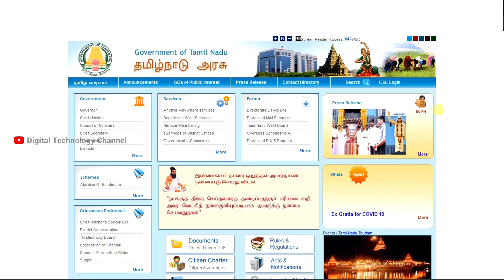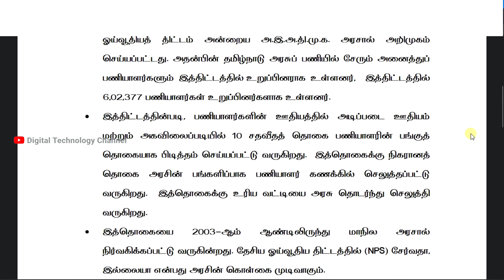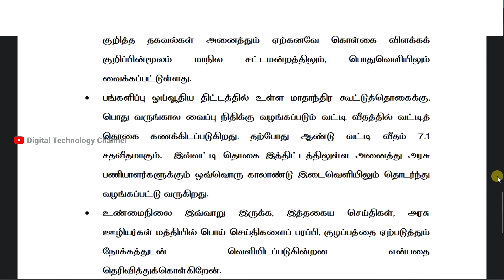ஓய்வூதியம் பற்றிய விளக்கம் | - Digital Technology Channel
Video about the clear announcement of the pensions of government employees

Download This announcement copy of pdf file link :-